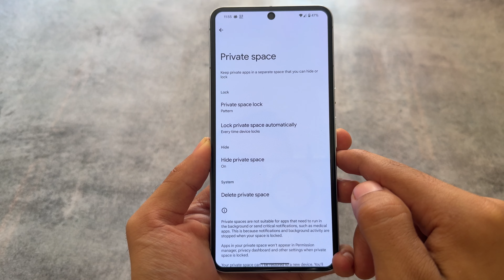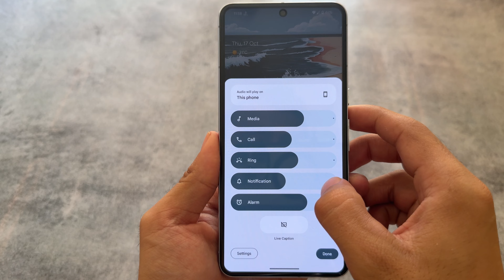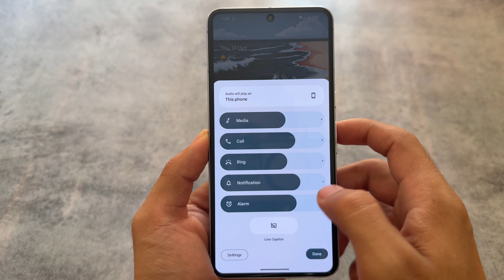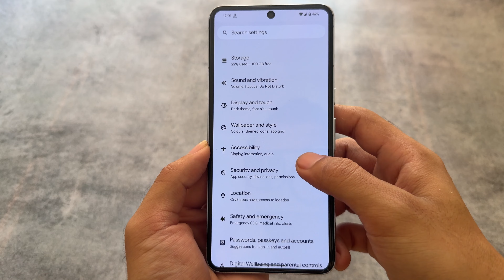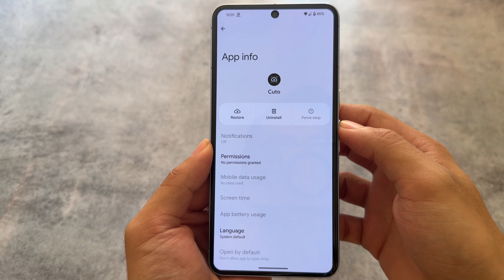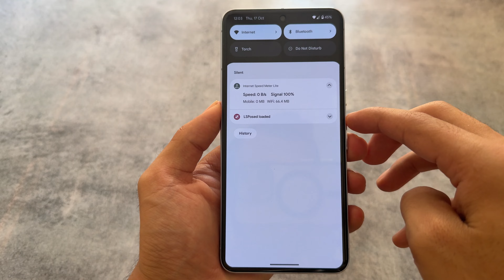Android 15 OFFICIAL STABLE is here: Top 5 Real Changes!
Hey guys, What's Up? Everything is good I Hope. In this video, I'm gonna show you " Android 15 OFFICIAL STABLE is here: Top 5 Real Changes! ". Make Sure to watch this video till the end to understand everything.

Links:-
[Full dedicated video on Android 15]

Use VPN, if link isn't working!